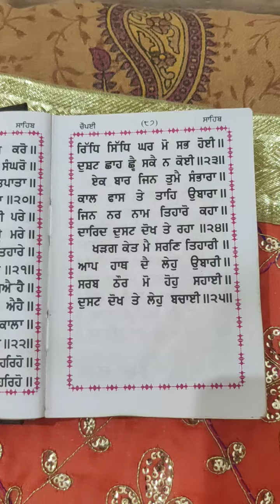Chaupai Sahib Page to Page 87 pauri 23-24-25 Saral te Sudh PathKanth🙏waheguru ji🙏free free#yt#viral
ਚੌਪਈ ਸਾਹਿਬ
ਪੇਜ ਤੋਂ ਪੇਜ ੮੭
ਪਉੜੀ ੨੩-੨੪-੨੫

 ਸ਼ੁੱਧ ਤੇ ਸਰਲ ਪਾਠ ਕੰਠ ਕਿਵੇਂ ਕਰੀਏ.?
ਕੋਈ ਦਾਖ਼ਲਾ ਫ਼ੀਸ ਨਹੀਂ।
ਬਿਲਕੁਲ
               ਫ੍ਰੀ    ਫ੍ਰੀ      ਫ੍ਰੀ
ਆਪ ਵੀ ਲਾਹਾ ਲਵੋ ਤੇ ਅੱਗੇ ਤੋਂ ਅੱਗੇ ਸ਼ੇਅਰ ਜ਼ਰੂਰ ਕਰ ਦੇਣਾ।
ਤਾਂ ਜੋ ਹੋਰ ਵੀ ਜੀਵਨ ਸਫਲਾ ਕਰ ਸਕਣ,ਵਾਹਿਗੁਰੂ ਜੀ।
ਬੀਬੀਆਂ ਵੀ ਸੇਵਾ ਵਿੱਚ ਹਿੱਸਾ ਪਾਉਣ ਜੀ।
੧੦੮ ਵਾਰ ਰੋਜ਼ਾਨਾ ਲਗਾ ਕੇ ਸੁਣੋ ਵਾਹਿਗੁਰੂ ਜੀ।

चोपई साहिब
पेज से पेज ੮੭
पउड़ी २३-੨੪-੨੫
सुध पाठ करना कैसे सीखेंॽ
 कोई दाखला फ़ीस नहीं बिल्कुल
आप भी लाहा लें और औरों को भी आगे सेअर कर अवसर प्रदान करें वाहिगुरू जी।
१०८ वार प्रतिदिन वाहिगुरू जी।

Chaupai sahib
Page to Page 87
Pauri -23-24-25
 Sudh  te Saral Path Learn 108 var every day 🙏 waheguru ji .